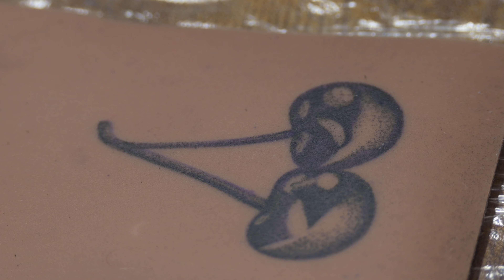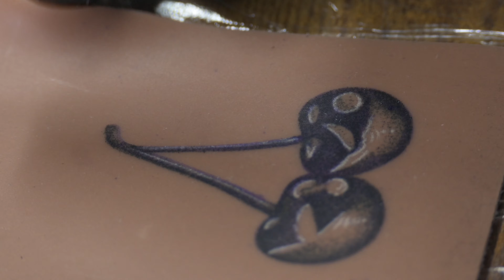Tattooing Small Cherries Timelapse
In this video I share with you some small cherries that I tattooed. I am not fully happy with the results but this is exactly why I practice on fake skin. This style is a bit outside of my comfort zone which makes for great practice for me and presents a great opportunity for me to learn and grow.

Reelskin US Site

Reelskin UK Site

Silicone Hand

Thermal Printer

Spirit Stencil Paper

Phantom Gloves

Petroleum Jelly

Dynamic Black Tattoo Ink

Scott Shop Wipes

Tattoo Station

Barball Tattoo Armrest

00:00 Shading 1st Cherry
01:36 Shading 2nd Cherry
02:32 Top View No Highlights
03:12 Adding Highlights
04:01 Top View W/Highlights
04:46 Side By Side Comparison
06:10 Become A Patreon
07:37 More Videos